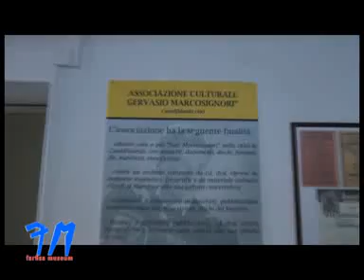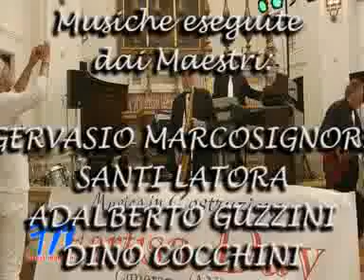Farfisa day 1 giugno 2014 Camerano Ancona